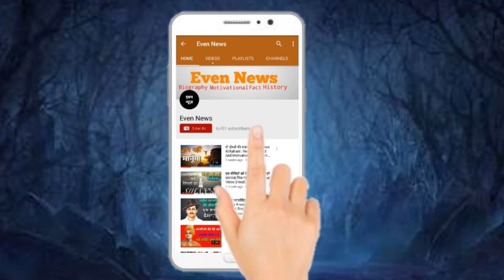सबसे आसान बिजनेस, काम पैसे लगाकर ज्यादा इनकम करे | low investment bussiness ideas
Low investment bussiness ideas